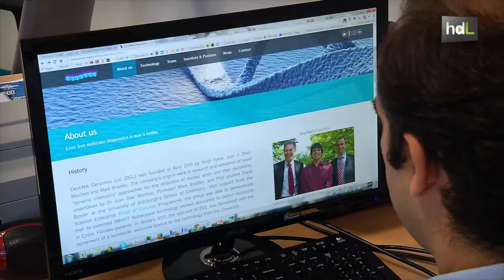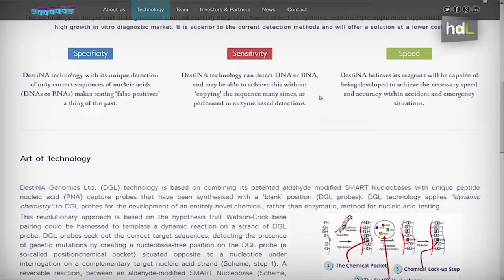HDL Juan José Díaz, patentes tecnológicas para el diagnóstico del cáncer a bajo coste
Juan José Díaz Mochón estudió Farmacia en Granada. Descubrió su pasión por la investigación y ésta le llevó al Reino Unido. Primero a Southampton, después a Edimburgo. Allí, de una idea, de una patente, surgió una spin-off, DestiNA Genomics. Cuando Juan José volvió a Granada gracias a un contrato del programa 'Ramón y Cajal', consiguió que el centro de I + D de su empresa se ubicara en el Parque Tecnológico de la Salud. Se dedican a la fabricación de kits de diagnóstico de enfermedades como el cáncer y cuentan con patentes por varios continentes.